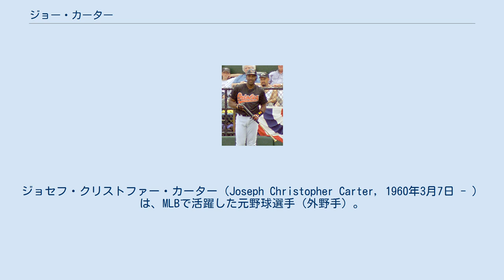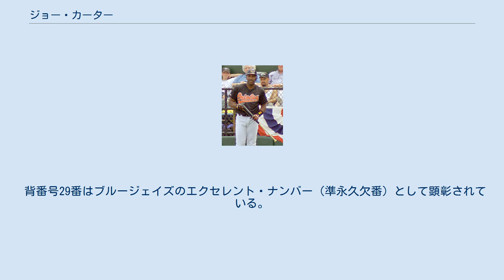ジョー・カーター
ジョセフ・クリストファー・カーター（Joseph Christopher Carter, 1960年3月7日 - ）は、MLBで活躍した元野球選手（外野手）。
右投右打。
アメリカ合衆国・オクラホマ州オクラホマシティ出身。
 1983年シカゴ・カブスでメジャーデビュー。
翌1984年にクリーブランド・インディアンスに移籍し、レギュラーに定着。
1987年には「30-30」（30本塁打30盗塁）を達成。
1990年サンディエゴ・パドレス移籍。
 1991年に、ロベルト・アロマーとともにトロント・ブルージェイズに移籍（交換要員はフレッド・マグリフ、トニー・フェルナンデス）。
クリーンナップとしてのみならず、そのリーダーシップで1992年、1993年のワールドシリーズ連覇に貢献。
1992年のワールドシリーズでは、一塁手としてマイク・ティムリンからの送球を受け取り最後のアウトを完成、1993年のワールドシリーズ第6戦でミッチ・ウィリアムスからサヨナラ逆転3ランホームランを放ち、劇的な幕引きを行い、2年連続で優勝決定の当事者となる。
 ボルチモア・オリオールズ時代 （1998年3月） その後1997年までブルージェイズ、1998年にボルチモア・オリオールズ、サンフランシスコ・ジャイアンツに在籍し、現役生活を終えた。
 100打点以上のシーズンは、ストで短縮された1994年を含む10度。
引退後カナダ野球殿堂入り。
2006年ファン投票によるトロント・ブルージェイズのホームタウン・ヒーロー賞を受賞。
 背番号29番はブルージェイズのエクセレント・ナンバー（準永久欠番）として顕彰されている。